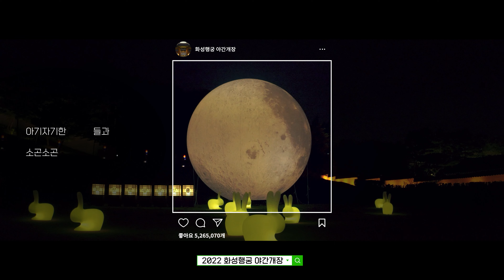2022 화성행궁 야간개장 l 달빛정담 l 티저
밤바람소리와 풀벌레소리, 그리고 달빛품은 화성행궁.
일상에 지친 마음을 이곳에서 힐링 하면 어떨까요?
정조대왕의 숨결이 살아있는 화성행궁의 아름다운 정취와
달빛과 초롱빛 가득한 야간개장의 설레임을 느껴보세요.

 ※ 화성행궁 야간개장은 안전수칙 준수 하에 진행됩니다. 설치물(포토존)만지지 않기 등 함께 협조 부탁드립니다.

✔언제 : 2022.5.1.(일) ~ 10.30.(일) 매주 수~일요일
✔관람시간 : 18:00 ~ 21:30 (21:00 매표 및 입장 마감)
 ✔어디서 : 화성행궁